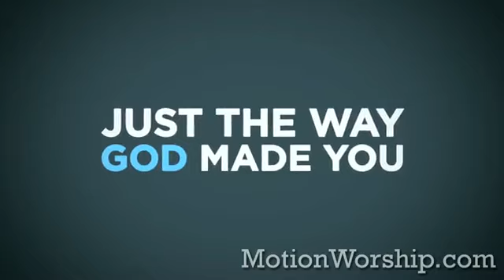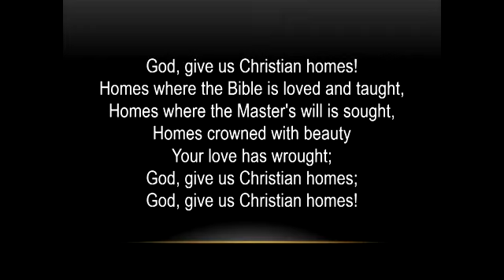Church Service 06 19 2022